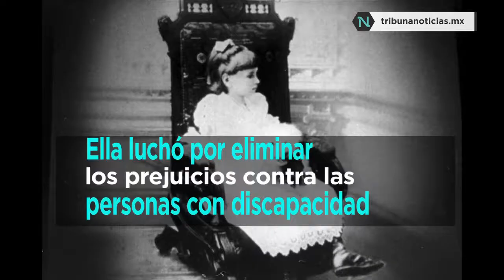¿Quién fue Hellen Keller?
1° de junio